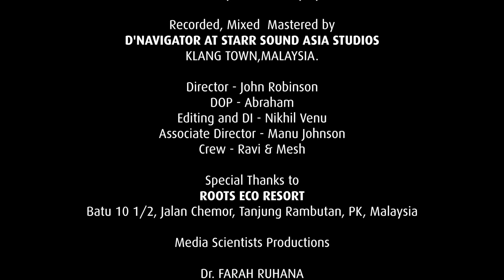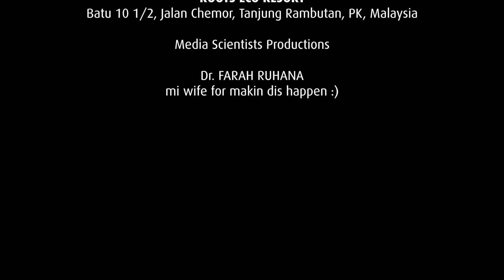Dr.Sakthi - Sambung Mimpi Ft. Maya Hanum (Official Music Video)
2nd Music Video and Single from the Album - "PULSE" by Dr.Sakthi.
GENRE - QUANTUM DANCEHALL / MALAY DANCEHALL.

LISTEN TO PULSE The 1st QuantumDancehall Album ! full album here

This Music Video is Directed by  John Robinson ,a movie Director from Kerala,india(fame of NeeNaanNizhal / Asha Black ).

The album is set to be officially Launched on all Digital platforms in October 2017 with an official Album Launch planned in November 2017 to initiate the CD AND MUSIC STORE sales

PRE SALES BEGIN NEXT MONTH-SEPTEMBER 2017 - exclusively at

Lyrics by - Dr.Sakthi + Maya Hanum
Recorded,Mixed & Mastered by 4 times AIM winning music producer @D'Navigator -